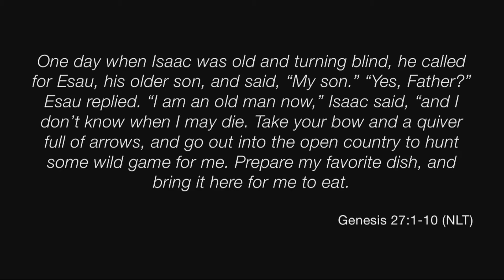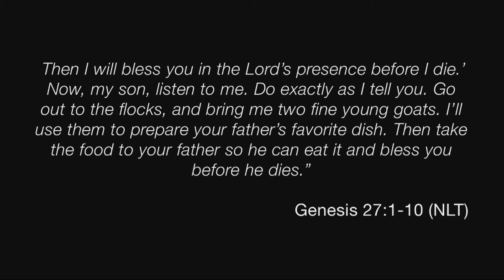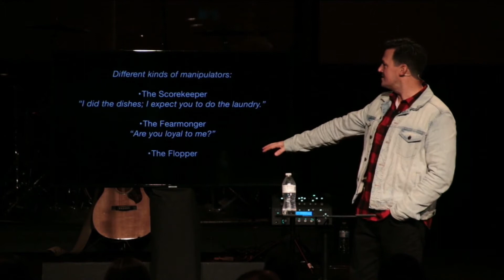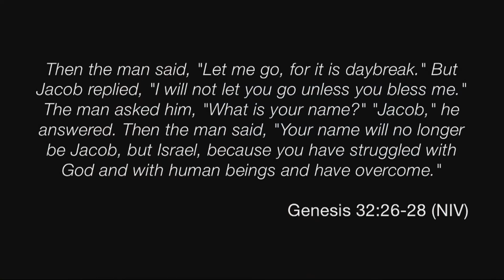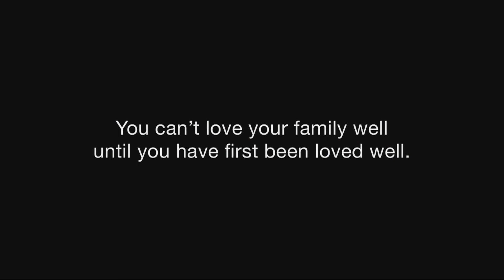My Manipulative Family | Brian Blum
Does your family have a black sheep? Join us today as we look at the family of Isaac and the messiness of family of origin, manipulation, and blessing.